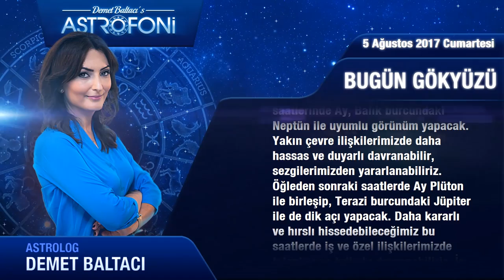Günlük Burç Yorumu 5 Ağustos 2017 Cumartesi, Astroloji, Burçlar